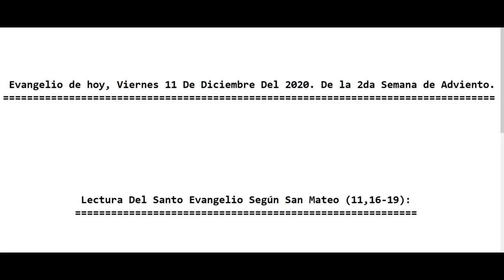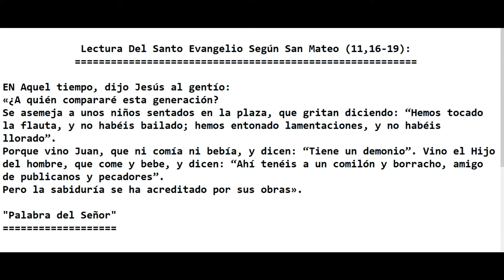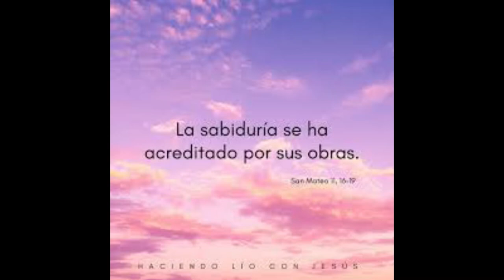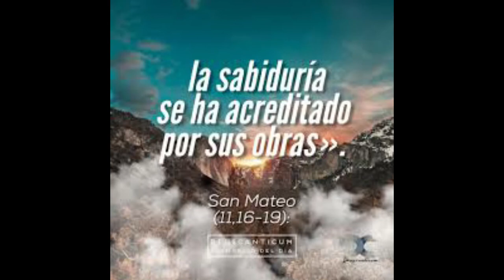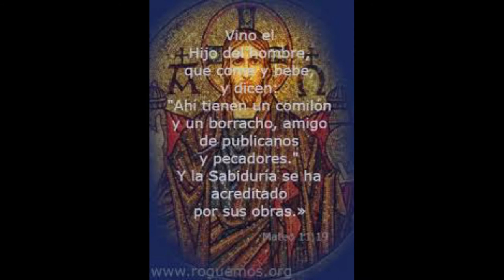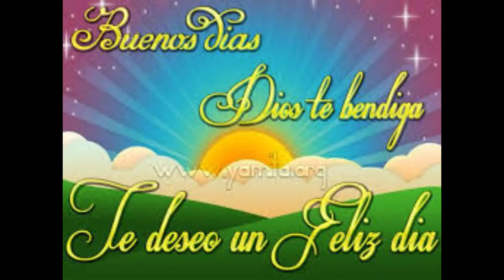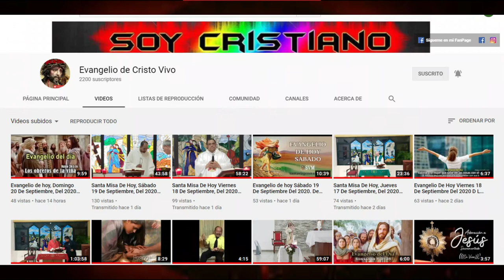Evangelio de hoy Viernes 11 De Diciembre Del 2020. De la 2da Semana de Adviento Con el Padre Alberto